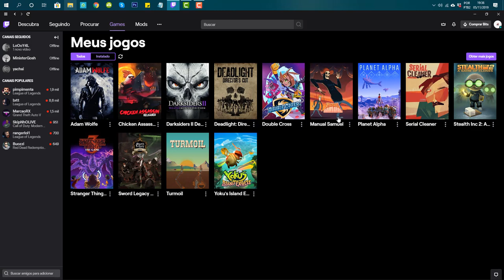Planet Alpha - Jogo grátis do mês na Twitch Prime